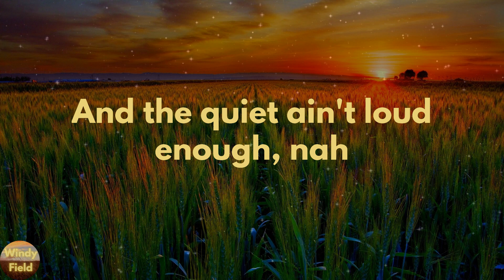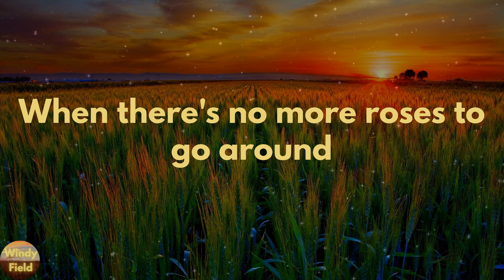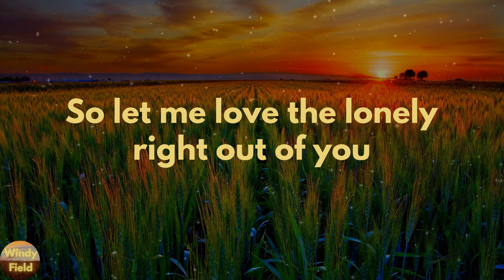Chase Rice - Lonely If You Are (Lyrics)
Lonely If You Are by Chase Rice lyric video

🔊Lyrics Lonely If You Are Chase Rice:
If it's Friday, you know where I'll be
Kickin' back with the boys down at Santa's Pub
But don't hesitate, don't even think about waiting
Oh, just type it up
Yeah, I'm ready if you're ready or wonderin'
Stop thinking, hit send
Doesn't matter if it's last call from a late night sidewalk
Little too buzzed, a little too drunk
You could have your hair down, all curled up on the couch
And the quiet ain't loud enough, nah
It could be AM or PM
It could be middle of the week or the weekend, baby
It ain't too late or too far
Just call me 'cause I'm lonely
If you are, if you are, yeah
Yeah, I'm lonely if you are
If it's Monday and it's over
You know the show your girls all come over for
And the red wine's getting lower
And your last friend's out the door
When there's no more roses to go around
Hit me up girl, you know I'm down
Oh, let me love the lonely right out of you
Oh yeah, if you're out there and lonely girl, I'm lonely too
So let me love the lonely right out of you
It doesn't matter if it's last call from a late night sidewalk
Oh, I'm lonely if you are